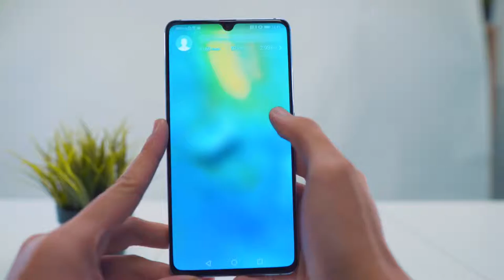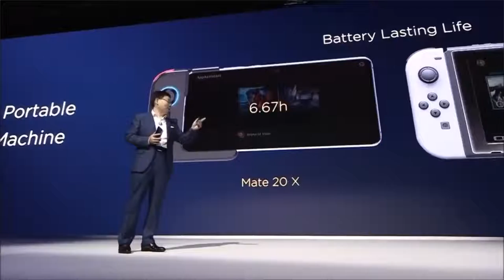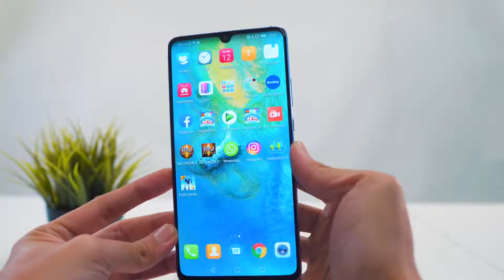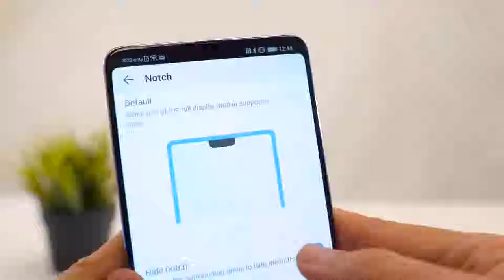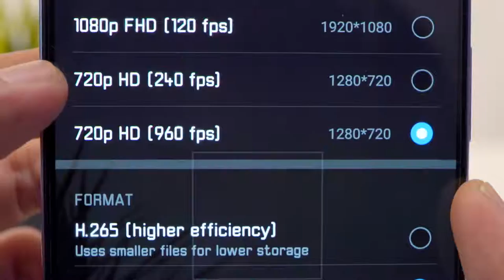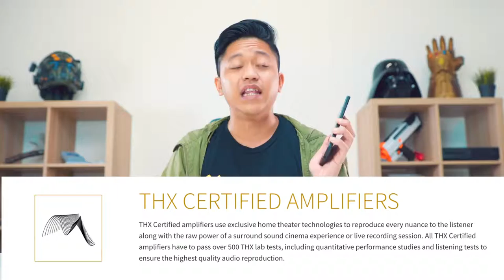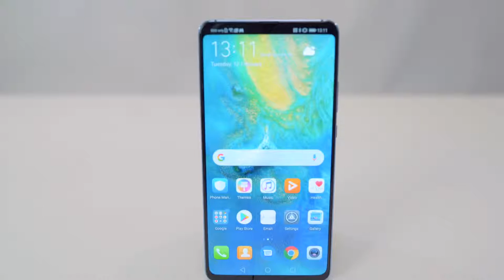The Biggest Gaming Phone Huawei Mate 20 X